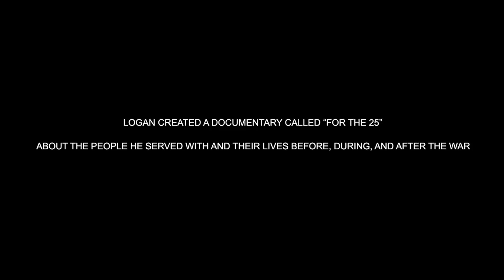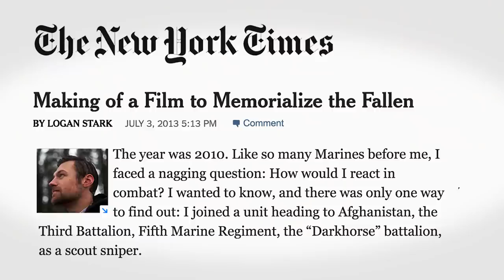It's Who We Are: Logan Stark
Logan Stark shares his story from his time as a Marine scout sniper, to his transition into the private sector, and how his experiences shaped his role as the Black Rifle Coffee Editor-In-Chief.

"You can’t do this life thing alone. We’re trying to be shining examples for the veteran community." – That’s why we are who we are.

Watch the memorial film "For the 25"

Like our products in the video? Get them here:

T-shirts -

Hats -